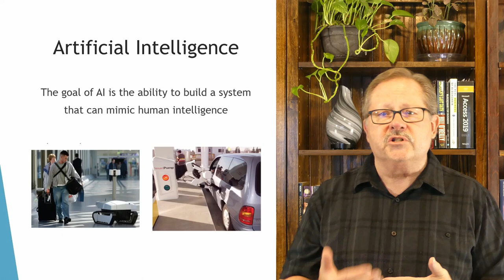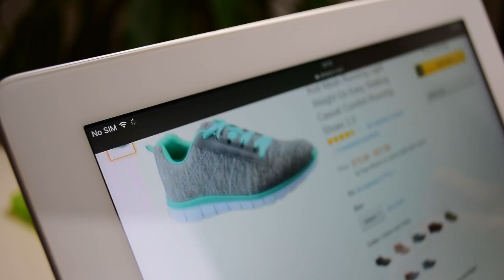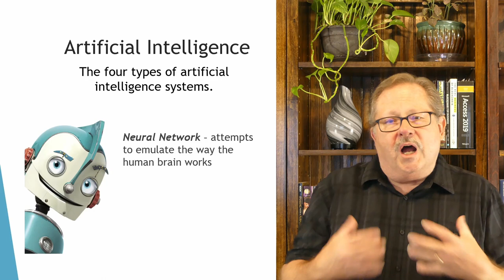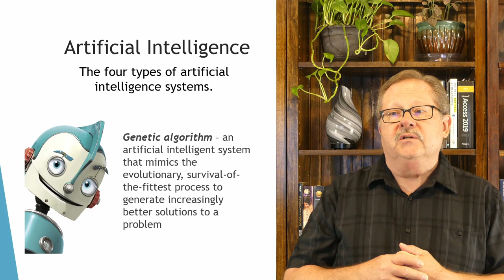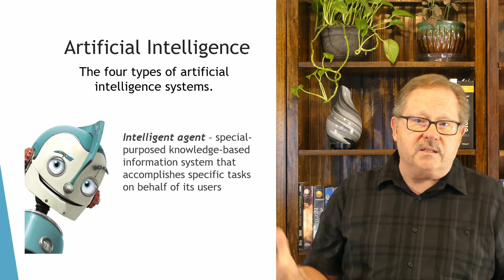Introduction to Artificial Intelligence Used in Business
A lot of discussion surrounds Artificial Intelligence (AI) from a Sci-Fi point of view, but business uses various kinds of AI that are useful in a corporate context. AI is very useful to automate various tasks. This video discusses those types of AI that are found in the business.

See my other channels:
Managing Information through MS Office and other Productivity Tools: